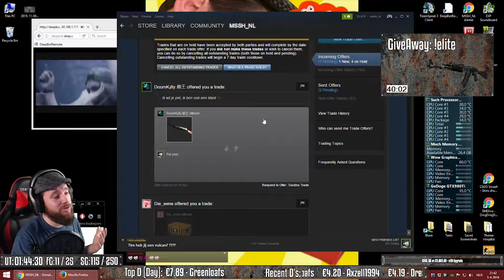[NL] Top CSGO Plays en The Culling Wins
Het ging echt extreem lekker deze stream.
De jumpscares daargelaten :)